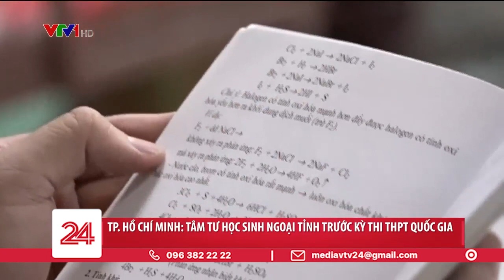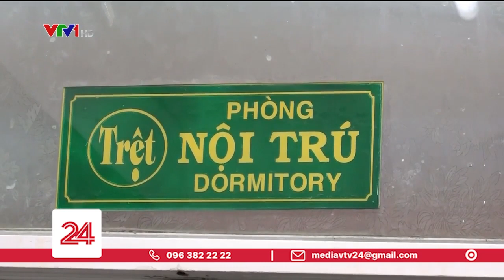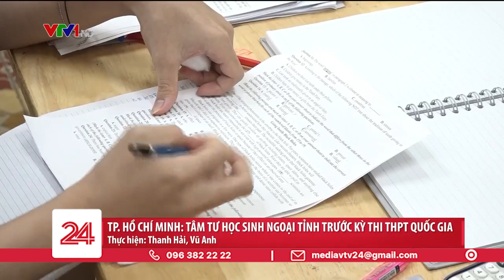TP Hồ Chí Minh: Tâm tư học sinh ngoại tỉnh trước kỳ thi THPT quốc gia | VTV24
Chiều 4/7, Sở Giáo dục và đào tạo (GD-ĐT) TP.HCM đã có văn bản khẩn về việc cho thí sinh có nhà ở các tỉnh, thành ngoài TP.HCM được đăng ký thay đổi địa điểm thi.